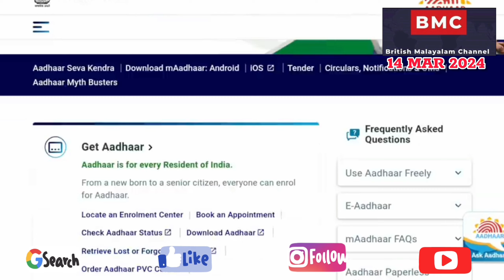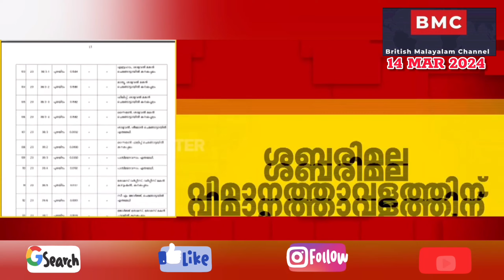BIG BREAKING TODAY